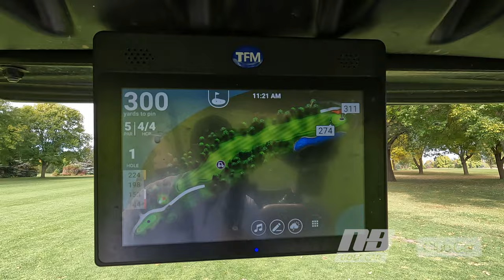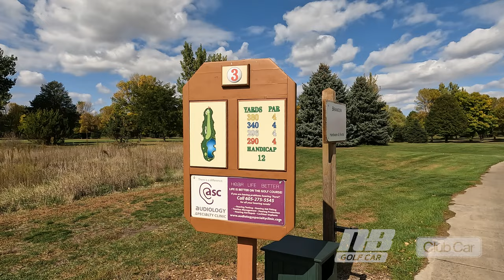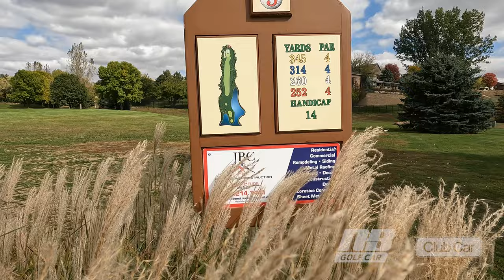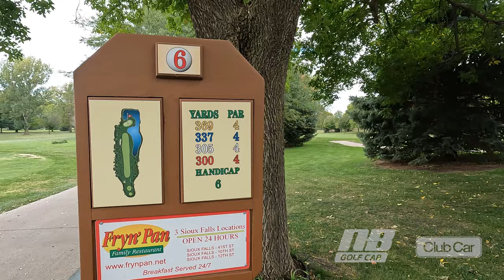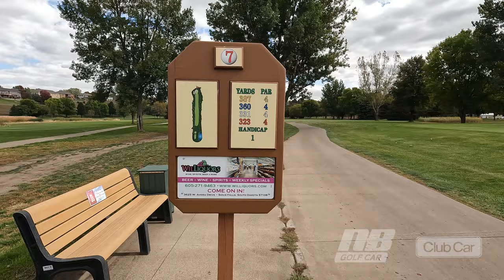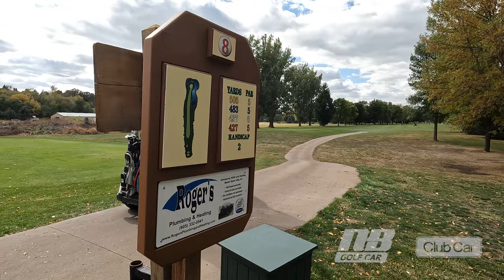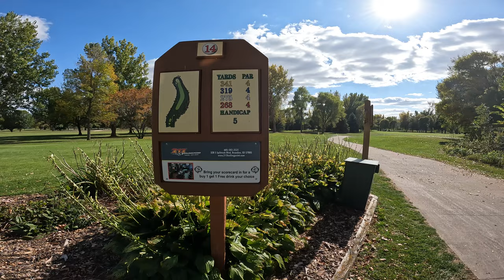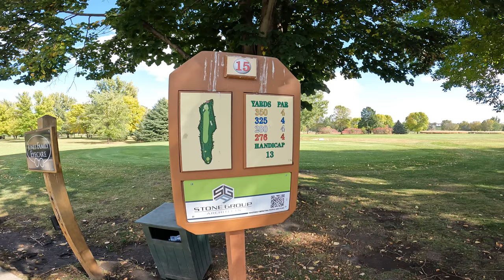In-The-Cart 🛺 Brandon Golf Course Sponsored by NB Golf Cars & Club Car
Welcome to In-The-Cart sponsored by NB Golf Cars & Club Car featuring The Brandon Golf Course in Brandon, South Dakota! Derek is joined in the cart by Andrew Bauer, Golf Course Manager at Brandon Golf Course. We explore this top golf course and learn some tips and tricks on playing this amazing golf course. So, grab your clubs, hop in the cart, and let's navigate the course together in this thrilling VLOG!

0:00 In-The-Cart with Andrew Bauer
10:36 Hole Five
18:37 Hole Nine
28:38 Hole Twelve
40:52 Hole Eightreen

An eighteen-hole golf course is boasting a par 71 layout. The course lies in a valley bordered by Splitrock Creek and features various par 3s, 4s, and 5s. It plays just under 6,400 yards from the back tees and challenges players of all skill levels with undulating greens, tree-lined fairways, newly renovated bunkers in 2022, and water coming into play on 13 of the 18 holes. The course has recently hosted the 2017 SDGA state stroke play championship and the 2019 SDGA state match play championship. One of the most beautiful views in the area can be seen overlooking the entire course from the clubhouse while enjoying a drink after your round.